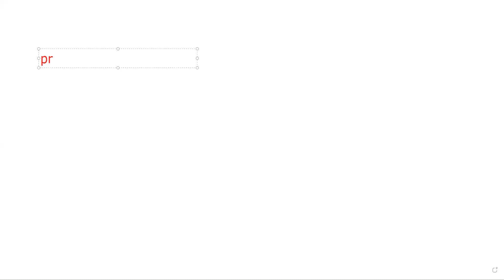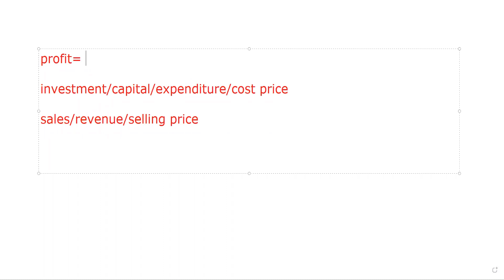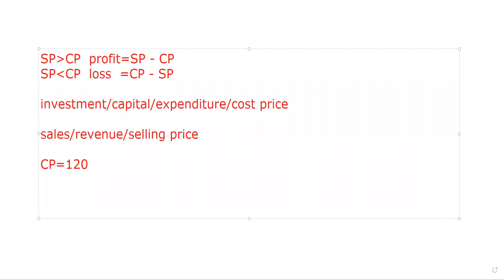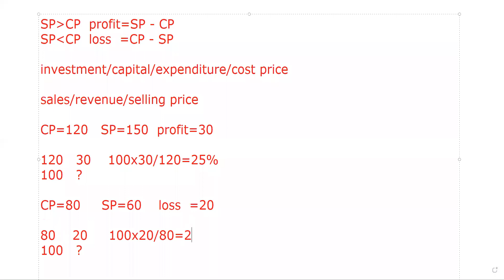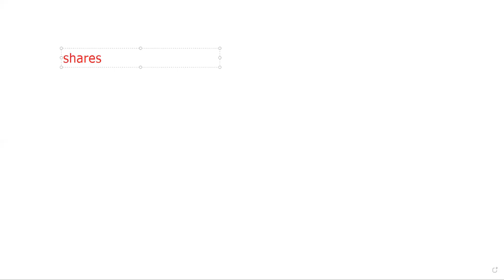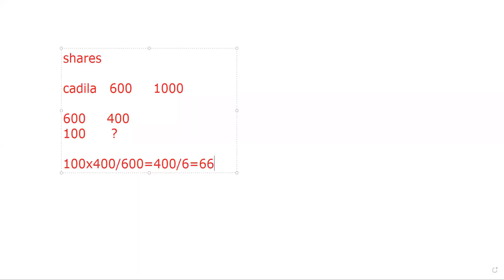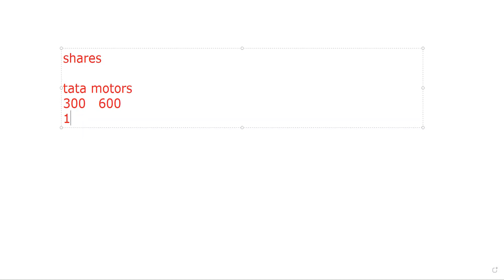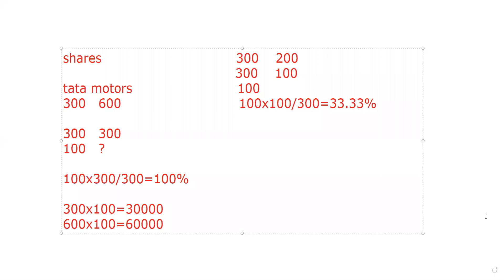PROFIT & LOSS - 1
Profit and loss explanation by Adari Institute Private Limted